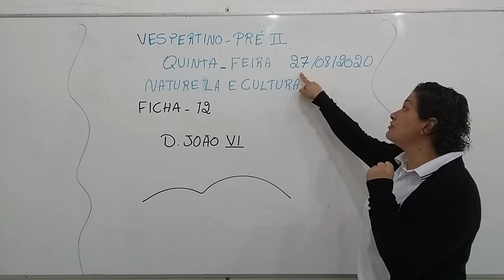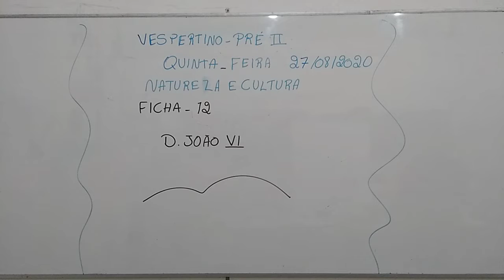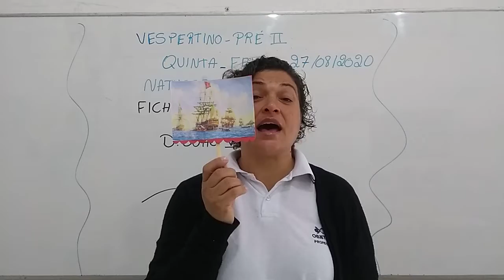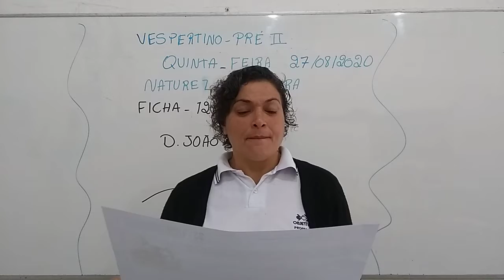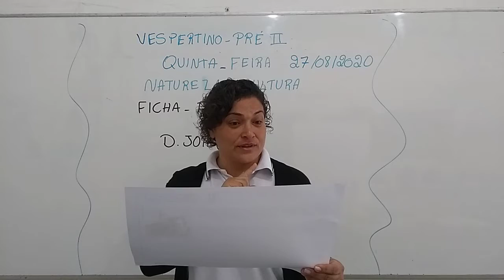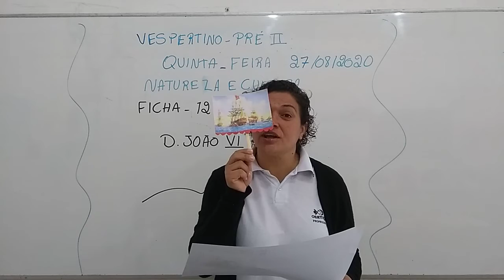PRE II VESPERTINO 27 08